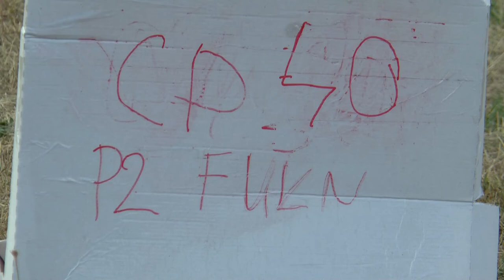P2 FU1 40 Alexander Van Den Broeck